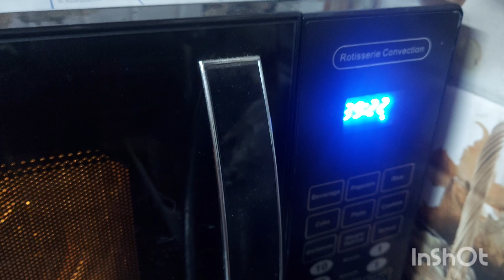home made cake makeing video | Birthday cake | Birthday celebration | chocolate cake | blog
Hello guys!
we made the cake on my husband's birthday celebration 🎂 this is a home made chocolate cake. Love you all. 😍 💗